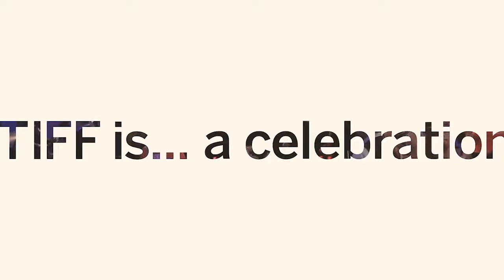Press Conference: Once Were Brothers: Robbie Robertson and The Band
Opening Night Film, Gala Presentations

Directed by Daniel Roher (Ghosts of Our Forest) and executive produced by Martin Scorsese, Brian Grazer, and Ron Howard, the feature documentary follows Robertson from his early life in Toronto and on the Six Nations of the Grand River reserve, in Southern Ontario, to the creation of legendary roots-rock group The Band.